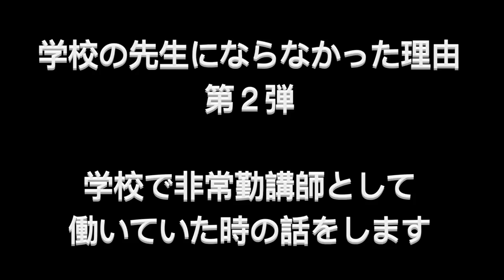非常勤講師時代の苦悩：学校の先生にならなかったわけ２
自分が中高一貫校で非常勤講師として働いていた時代の話です。
辛いことがあり学校の先生になるのを諦めました。

学校の先生にならなかったわけ（教育実習編）

クラウドファンディング